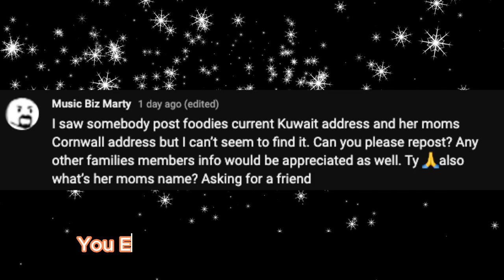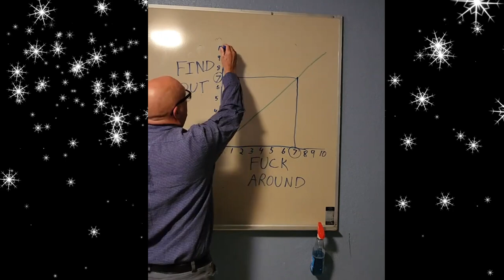Foodie beauty's latest community post regarding cyraxx | Gorl Please reaction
Foodie beauty wrote a check her a$$ can't cash and is now shaking in her abaya! Love that for you gorl, the mooooossssttttttt!

Clips credit to Mamawhale7 on twitter & Troll detective!